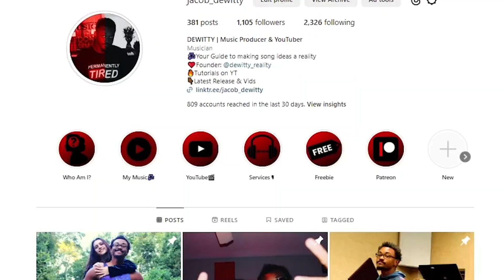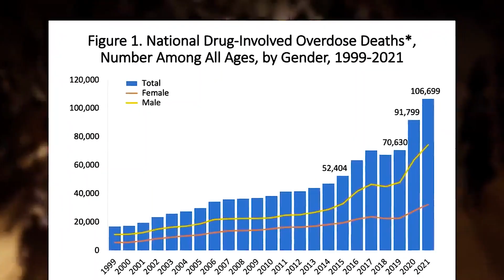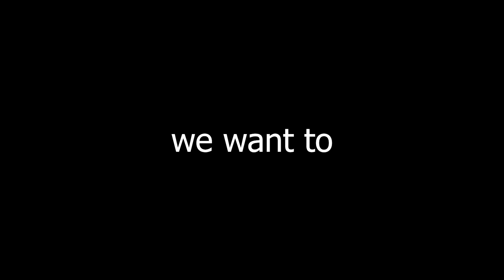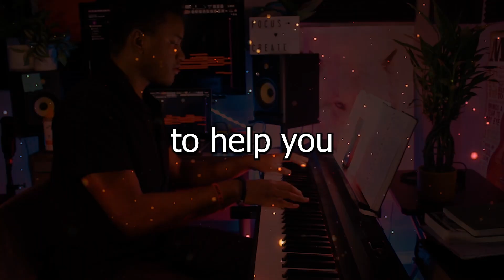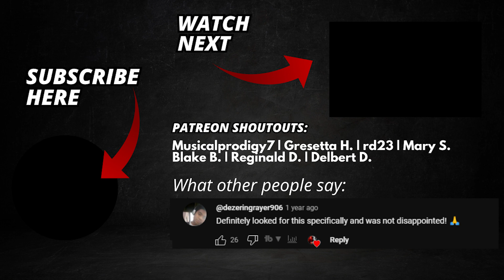The Dangers of Social Media (Do This Instead)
how deleting social media changed my life.

(Guide to Learn Production & Make $3k within 6 months)

ABOUT ► ► ► If you’re new here, I’m Jacob Dewitty, a producer, pianist and trained audio engineer from Florida State university.